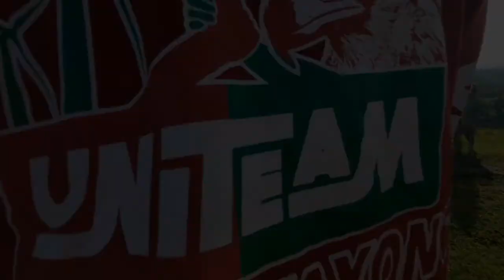Trekking, ( Malinas, kapatagan LDN )